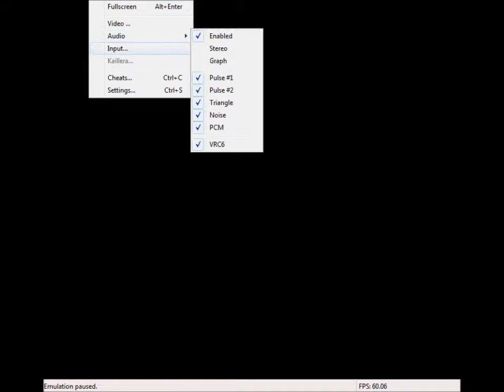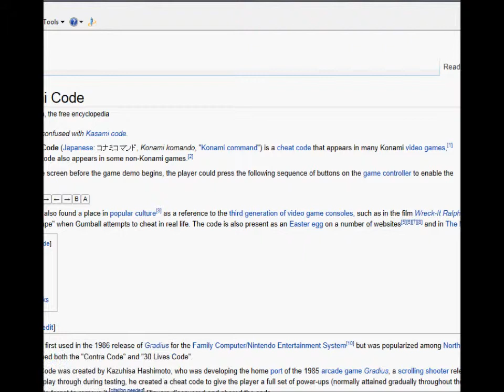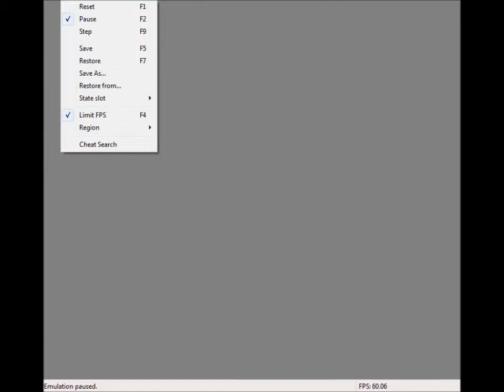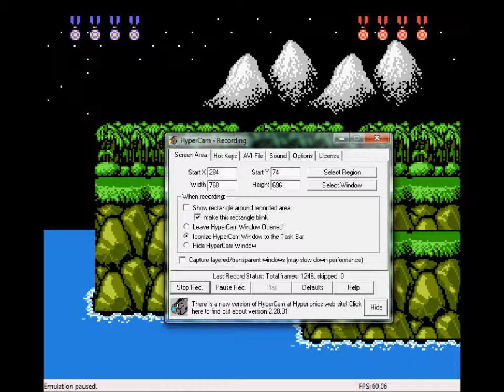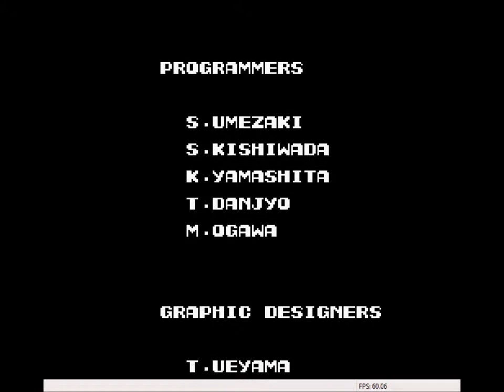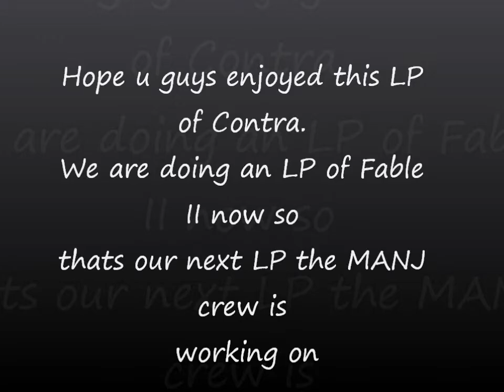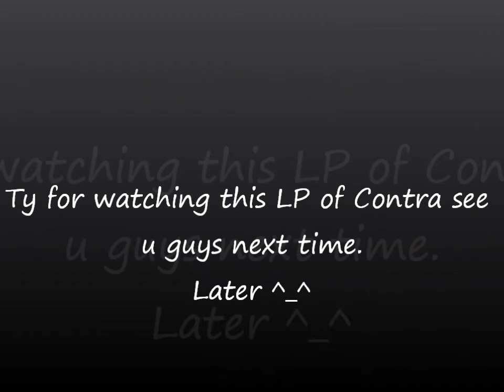MANJ Crew Play Contra